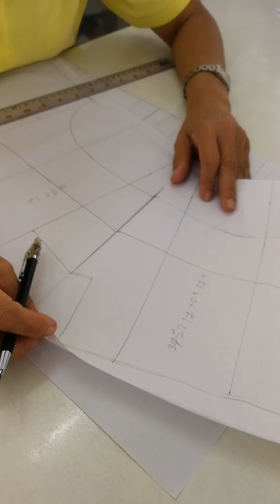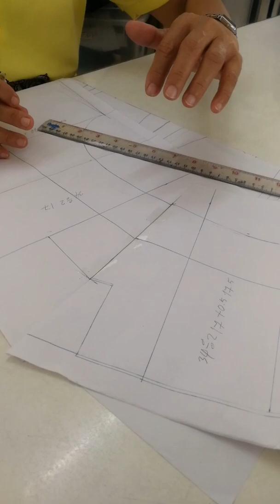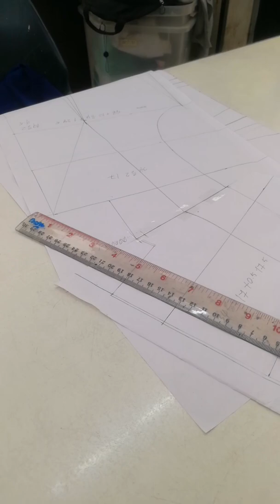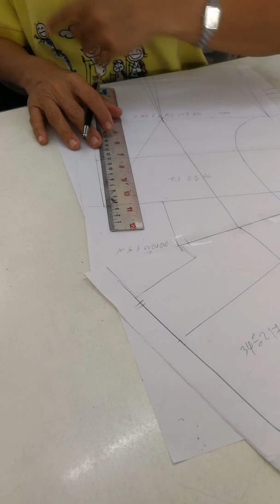20 November 2019(5)